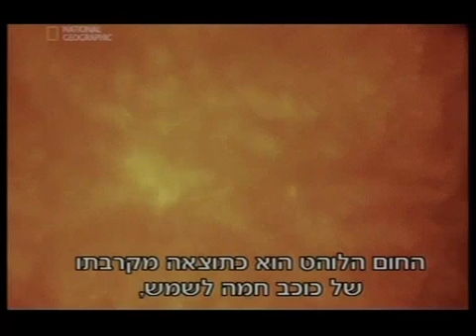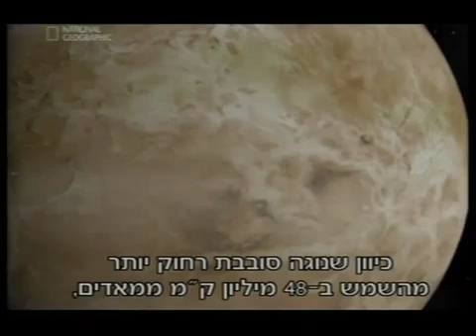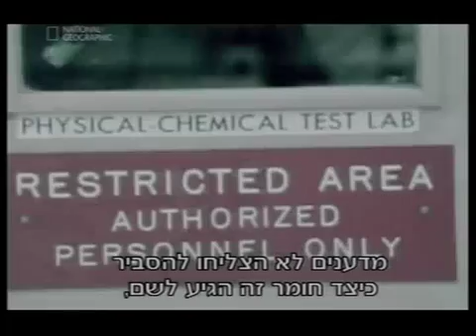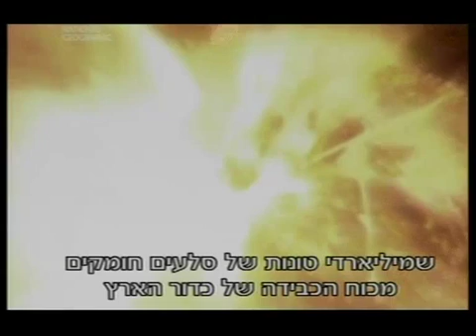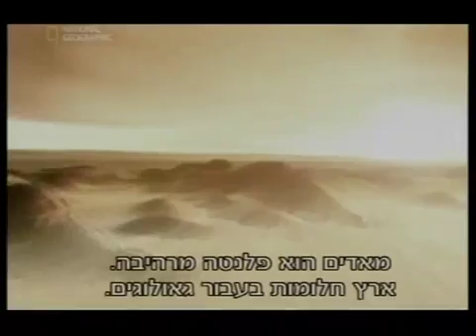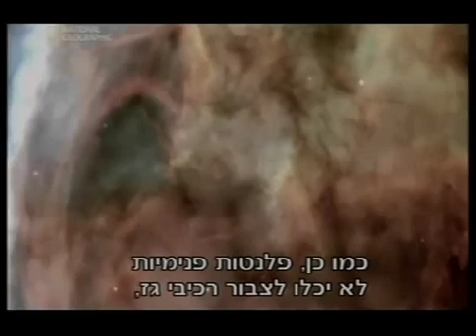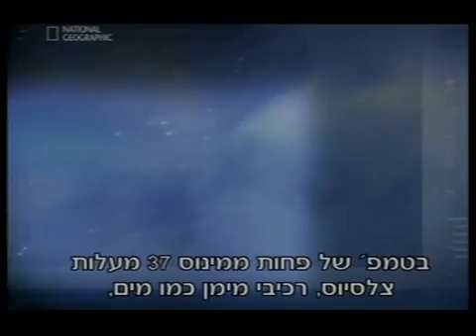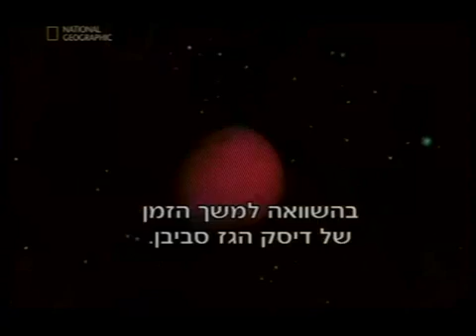Birth Of The Solar System Heb Sub - part 3 of 4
National Geographic Birth Of The Solar System Heb Sub - part 4 of 4